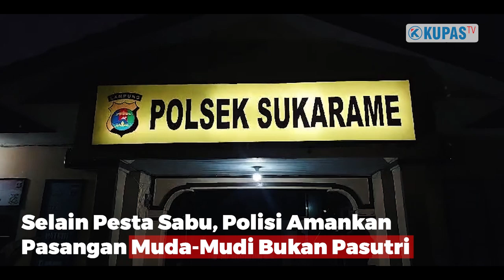Gelar Pesta Sabu di Kamar Kost, Muda-Mudi Diciduk Polisi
Polsek Sukarame telah mengamankan pasangan muda-mudi yang bukan pasutri selain itu juga pihak kepolisiain telah mengamankan 4 pemuda yang tengah pesta sabu pada Minggu 17 desember 2023 dini hari

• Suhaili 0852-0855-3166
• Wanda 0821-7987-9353